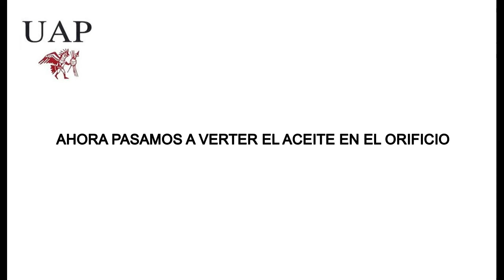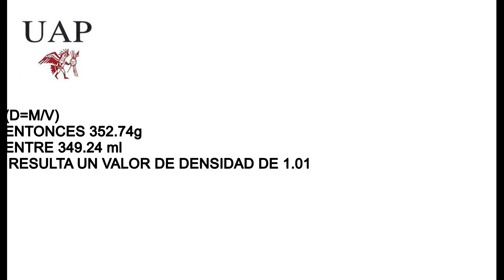MECÁNICA DE SUELOS 1 - L. DENSIDAD Y PESO ESPECÍFICO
SAMUEL MIRANDA AGUILAR